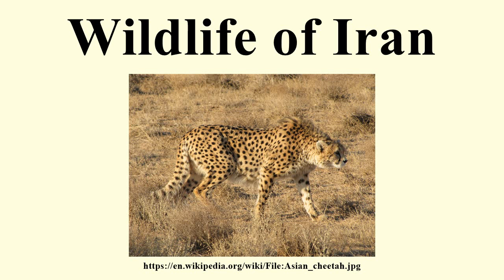Wildlife of Iran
Image-Copyright-Info
Author-Info:   Behnam Ghorbani. The original uploader was from Zoochat.com.

Image-Copyright-Info